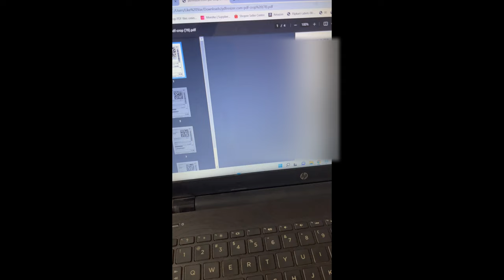How To Reset Or Remove Red Light Error Form Printer TSC 244 Pro,244, 244 Plus And Many More Printer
Likestarmall.com
Youtube.com/likestar
Instagram.com/likestar.in
Facebook.com/LikeStarmall

Best Quality At Best Price